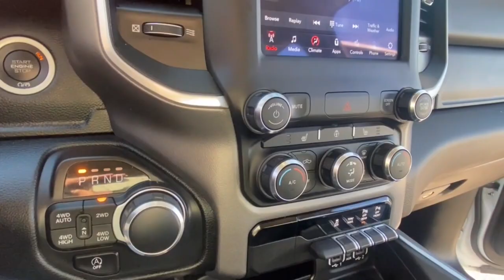2020 Ram 1500 Rochester Hillls, Clarkston, Troy, Waterford, Southfield, MI 54977P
Bright White Clearcoat Used 2020 Ram 1500 Big Horn/Lone Star available in Rochester Hills, Michigan at Milosch's Palace CDJ. Servicing the Clarkston, Troy, Waterford, Southfield, MI area.

Certified - 2020 RAM 1500 BIG HORN/LONE STAR **4WD**Back-Up Camera**Bluetooth**Front Heated Seating**Excellent ConditionbrbrThis vehicle also includes USB Port Automatic Temperature Control Heated Steering Wheel Push Start Remote Start Power Adjustable Pedal  Satellite Radio Radio Wheel Control Auto Garage Opener/Universal Home Remote/Homelink Keyless Entry Heated Mirrors Auto Headlights Hitch Traction Control Power Outlet MP3 Zone Temp-Dual Fog Lights and Driver-Power SeatingbrbrBLUETOOTH *ONE OWNER ALLOY WHEELS **PASSED MILOSCHS EXTENSIVE SAFETY INSPECTION BACKUP CAMERA *ACCIDENT FREE CARFAX REPORT **NON-SMOKER **4X4 **LEATHER INTERIOR **FACTORY CERTIFIED **RAM CERTIFIED *HEATED FRONT SEATS *20 ALUMINUM WHEELS 115V Auxiliary Power Outlet 115V Auxiliary Rear Power Outlet 2 USB Full Function/Charge Only Media Hub 2nd Row In Floor Storage Bins 400W Inverter 8.4 Touchscreen Display Air Conditioning ATC w/Dual Zone Control Apple CarPlay Auto-Dimming Rear-View Mirror Big Horn Badge Big Horn IP Badge Big Horn Level 2 Equipment Group Black Premium Power Mirrors Bucket Seats Class IV Receiver Hitch Dampened Tailgate Foam Bottle Insert (Door Trim Panel) Glove Box Lamp Google Android Auto Heated Front Seats Heated Steering Wheel ParkSense Front/Rear Park Assist w/Stop Power 4-Way Driver Lumbar Adjust Power 8-Way Driver Seat Power Adjustable Pedals Quick Order Package 27Z Big Horn Radio: Uconnect 4 w/8.4 Display Rear Dome w/On/Off Switch Lamp Rear Power Sliding Window Rear Window Defroster Security Alarm SiriusXM Satellite Radio Sun Visors w/Illuminated Vanity Mirrors Universal Garage Door Opener. 2020 Ram 1500 Big Horn/Lone Star 8-Speed Automatic 4WD Bright White Clearcoat Certified. FCA US LLC Certified Pre-Owned Details:brbr  * Transferable Warrantybr  * Vehicle Historybr  * Warranty Deductible: $100br  * Includes First Day Rental Car Rental Allowance and Trip Interruption Benefits. SiriusXM 3 month trial subscription.br  * Roadside Assistancebr  * Powertrain Limited Warranty: 84 Month/100000 Mile (whichever comes first) from original in-service datebr  * 125 Point Inspectionbr  * Limited Warranty: 3 Month/3000 Mile (whichever comes first) after new car warranty expires or from certified purchase datebrbrbrThe Milosch family has been serving Lake Orion and Oxfords automotive needs since 1967. Come experience the Palace Advantage! We want to give you a fair and competitive price upfront. We would also love to have your trade-in! We will give you a fair market trade value for your vehicle. Want to know what your trade is worth? Use our Kelley Blue Book Instant Cash Offer feature on our website to get a guaranteed value for your vehicle.brbrOur Service Department & Express Lane are open convenient hours during the week and Saturday. We also offer a free service shuttle for local customers a customer lounge with free coffee and popcorn as well as free wireless internet. We also offer a free car wash with every service. Big Horn Level 2 Equipment Group (115V Auxiliary Power Outlet 115V Auxiliary Rear Power Outlet 2 USB Full Function/Charge Only Media Hub 2nd Row In Floor Storage Bins 400W Inverter Air Conditioning ATC w/Dual Zone Control Auto-Dimming Rear-View Mirror Big Horn IP Badge Black Premium Power Mirrors Class IV Receiver Hitch Dampened Tailgate Foam Bottle Insert (Door Trim Panel) Glove Box Lamp Heated Front Seats Heated Steering Wheel ParkSense Front/Rear Park Assist w/Stop Power 4-Way Driver Lumbar Adjust Power 8-Way Driver Seat Power Adjustable Pedals Radio: Uconnect 4 w/8.4 Display Rear Dome w/On/Off Switch Lamp Rear Power Sliding Window Rear Window Defroster Security Alarm SiriusXM Satellite Radio Sun Visors w/Illuminated Vanity Mirrors and Universal Garage Door Opener) Quick Order Package 27Z Big Horn (Big Horn Badge) FCA US LLC Certified Pre-Owned Certified 8.4 Touchscreen Display A
Big Horn Level 2 Equipment Group|Quick Order Package 27Z Big Horn|2 USB Full Function/Charge Only Media Hub|6 Speakers|AM/FM radio|GPS Antenna Input|Radio data system|Radio: Uconnect 3 w/5 Display|Radio: Uconnect 4 w/8.4 Display|SiriusXM Satellite Radio|Air Conditioning|Air Conditioning ATC w/Dual Zone Control|Rear Window Defroster|115V Auxiliary Rear Power Outlet|400W Inverter|Power 8-Way Driver Seat|Power steering|Power windows|Rear 60/40 Folding Seat|Rear Power Sliding Window|Remote keyless entry|Security Alarm|Steering wheel mounted audio controls|Universal Garage Door Opener|Traction control|4-Wheel Disc Brakes|ABS brakes|Dual front impact airbags|Dual front